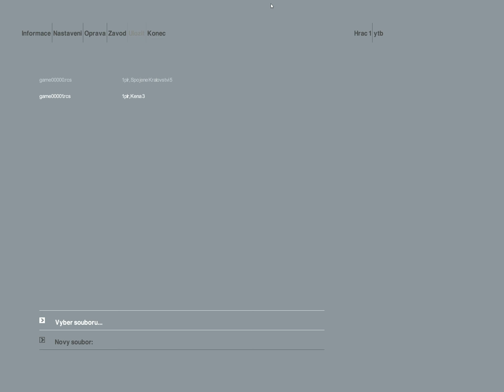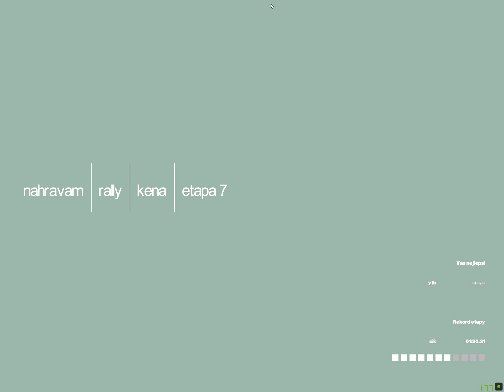Colin McRae Rally 2 0 Kenya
Kenya stages 1-8.
Video is in 4:3 (I can't change to 16:9)
Difficulty is on medium because for now I don't have unlocked expert diff.